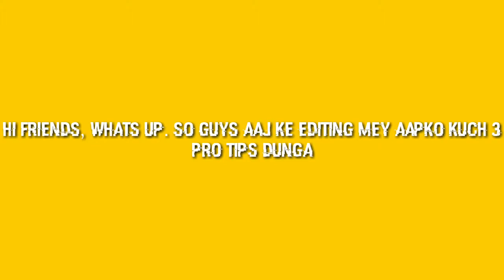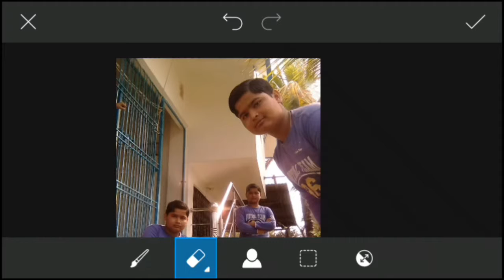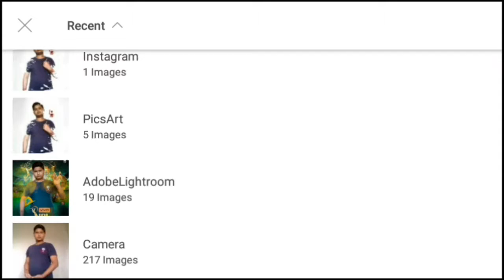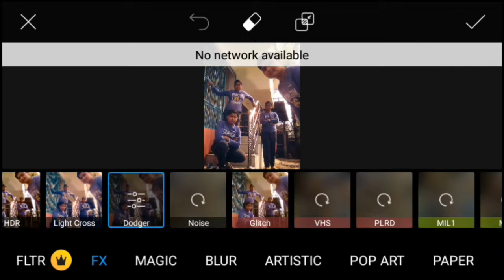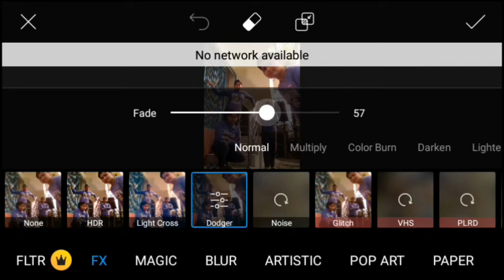🔥|How to edit like dangerous editing |step by step|by PALLAB DAS|🔥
Bye friends🇮🇳🇮🇳🇮🇳